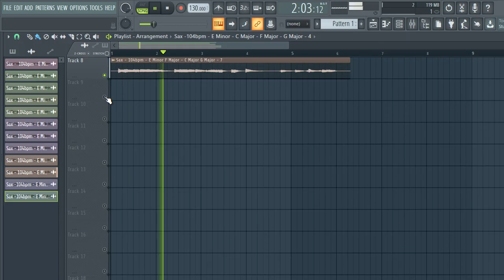FREE DOWNLOAD SAXOPHONE sample pack / loop kit (Samples for Drill,Hip-Hop,jazz and Trap) vol:7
samples
samples free
samples music
free samples
bones samples,
drill Saxophone
trap Saxophone
drill Saxophone loop kit
drill Saxophone sample pack
trap Saxophone loop kit
trapSaxophone sample pack 2020